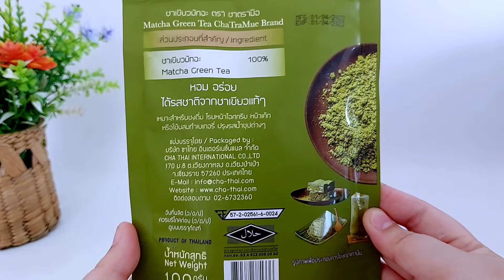เมนู มัทฉะลาเต้ Matcha Latte หอม เข้มข้น อร่อย กลมกล่อม..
มัทฉะลาเต้ 16 ออนซ์แบบทูโทน
ผงมัทฉะ 2 ช้อนชา
น้ำร้อน 60 ml
นมสด 90 ml
นมข้นหวาน 30 ml
มัทฉะลาเต้แก้ว 22 ออนซ์
ผงมัทฉะ 3 ช้อนชา
น้ำร้อน 80 ml
นมสด 120 ml
นมข้นหวาน 40 ml
ปรับความหวานได้ตามชอบทั้ง 2 แก้ว